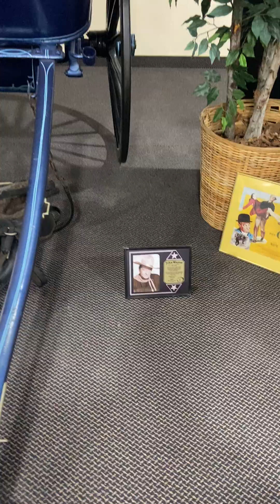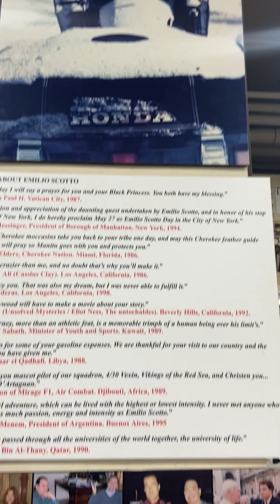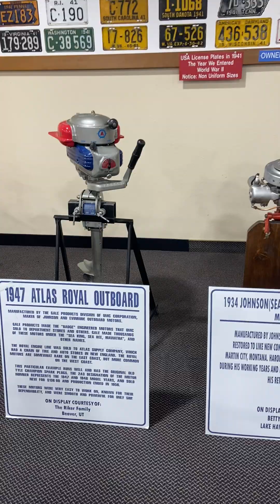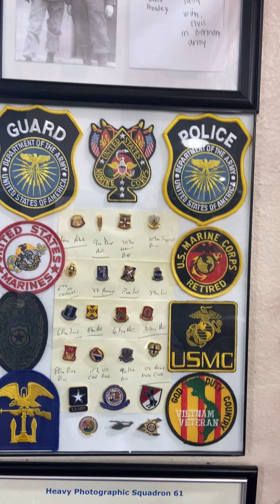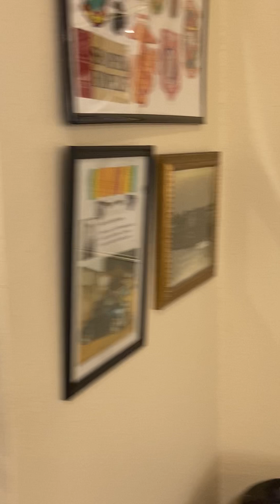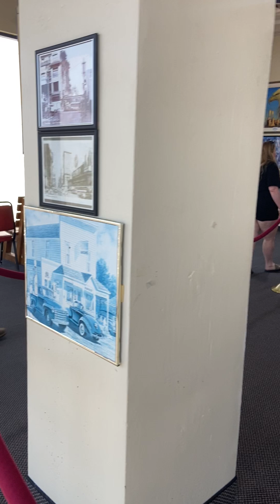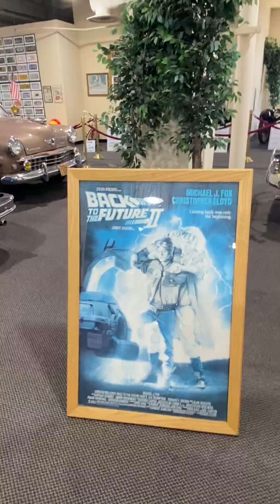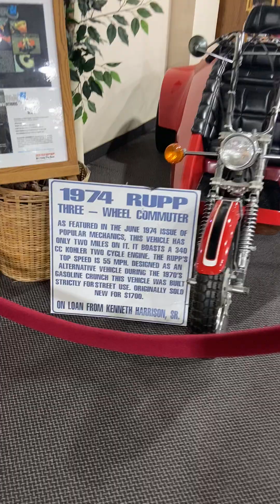Don Laughlin’s car collection museum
Inside Don Laughlin’s classic cars museum collection inside Riverside Hotel & Casino resort.